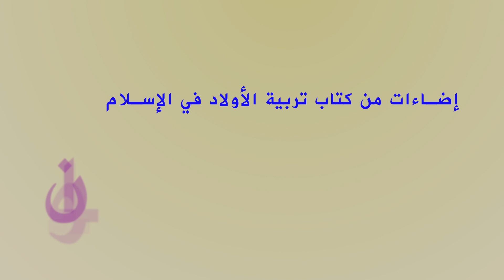تربية الأولاد في الإسلام | الحلقة الأخيرة | اقتراحاتٌ لا بدَّ منها | الشيخ محمد نور شريف